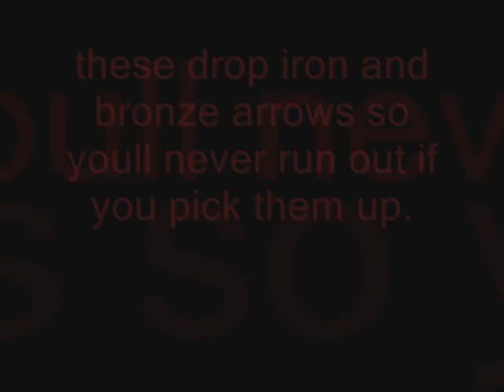range/tank guide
this was just to test out my new screen recorder